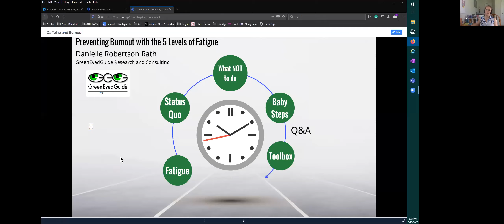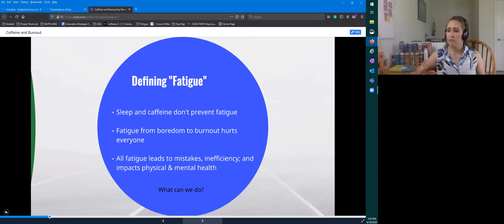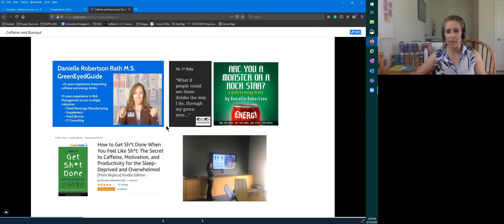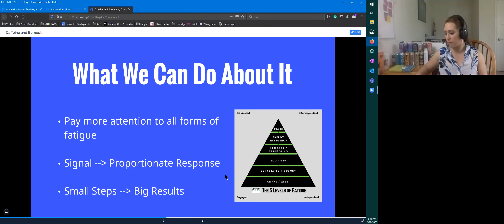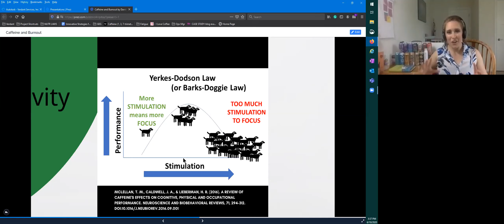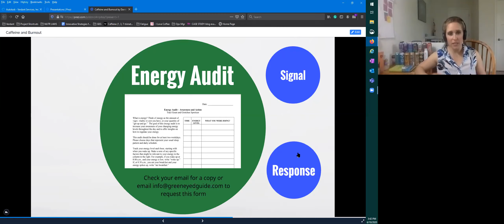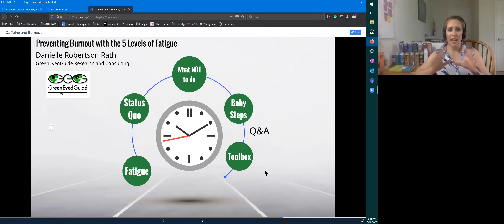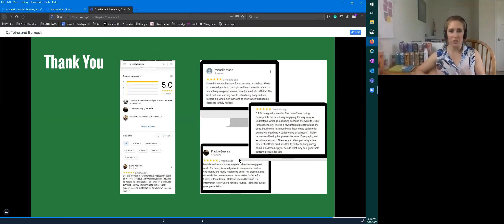Preventing Burnout - Caffeine Science and Fatigue Virtual Workshop Rebroadcast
A 30-min crash course for people who are constantly caffeinated and sleep-deprived. In this virtual workshop, learn 1-How all forms of fatigue hurt our physical and mental health, 2-Caffeine and sleep pitfalls to avoid, and 3-How to identify your best strategy for feeling more energized and less burned out/overwhelmed.

When you know people are depending on you, it's not uncommon to grab another cup of coffee, slap on a confident face, and pretend like everything is fine. But you don't have to be "the strong one" all the time. The key is not to see fatigue as the enemy, it's to treat fatigue as a tool to help you take control amidst even your most chaotic days at home or at work.

Workshops and Books:
This is GreenEyedGuide Research and Consulting (GEG). Danielle Robertson Rath ("the GreenEyedGuide") has spent nearly 20 years researching caffeine and energy drinks. At GEG, I use science and Best Practices in Fatigue Management to help people stay alert, productive, and safe.
If you want to know what's in energy drinks or how to survive the day when you're "Zombie Level" exhausted, explore the audiobooks, eBooks, paperbacks, and hardcover books